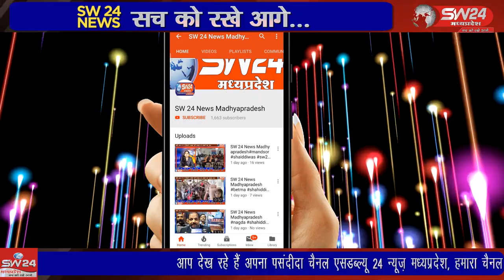SW 24 News Madhyapradesh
segawa wariakhan waris आज भाजपा नेताओं ने महात्मा गांधी जी और लालबहादुर शास्त्री की जयंती ग्राम पंचायत में मनाई। इस अवसर दोनों की फोटो पर फूल माला अर्पित की